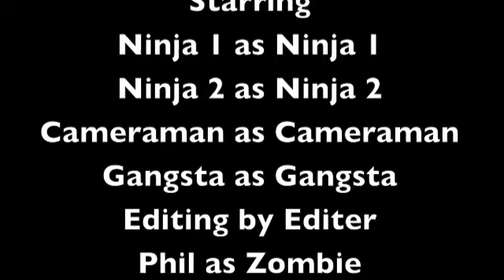The Swan and Phil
The swan a japeneze film and phil